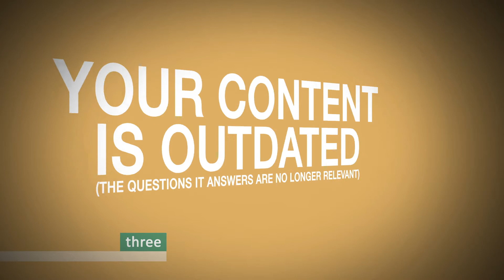4 Reasons Your Homepage Video Isn't Bringing You More Traffic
The Echos Media Team describes 4 Reasons Your Homepage Video Isn't Bringing You More Traffic.